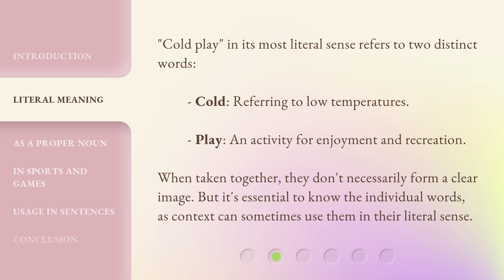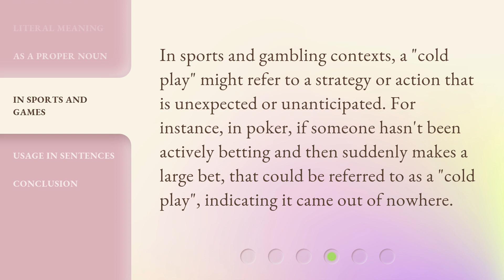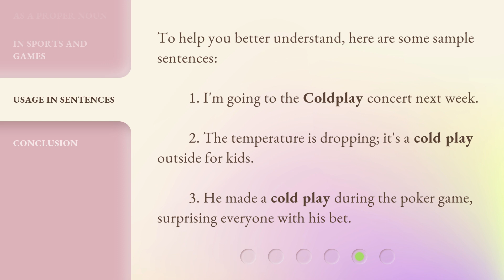"Cold Play" Explained!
"Cold Play" Explained: From Band to Unexpected Moves • Unravel the mystery behind the phrase "Cold Play" in this captivating video. Discover its literal meaning, its association with the British rock band Coldplay, and its usage in sports and games. Get ready to dive into the world of expressions and phrases that add fun to the English language!

00:00 • Introduction - "Cold Play" Explained!
00:33 • Literal Meaning
00:59 • As a Proper Noun
01:30 • In Sports and Games
01:54 • Usage in Sentences